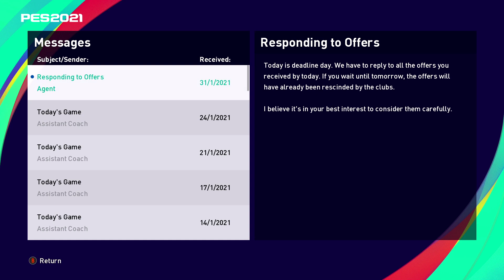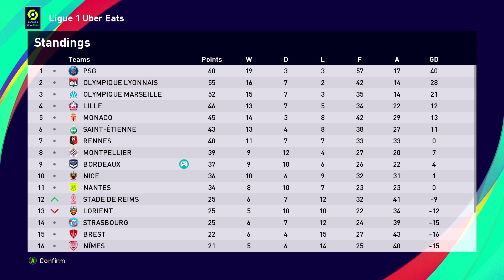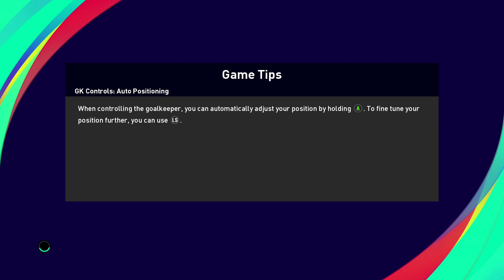PES 2021 ► CARRIÈRE PRO VERS UNE LÉGENDE #04 - OBJECTIF EUROPA ?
◼️ POUR ME SOUTENIR :
◼️ eFootball PES 2021 : Carrière de joueur / vers une légende : Premier épisode de ma série joueur pro sur PES 2021, on signe dans un club en Ligue 1. Suis je un futur crack de ligue 1 ?

◼️ CONFIG PC
Intel i7 8700K / GTX 1060 6go / Ram 16go /
Ecran XL2411P BenQ  / Casque HyperX
Souris Corsair M65
Clavier mécanique Razer Blackwidow Ultimate